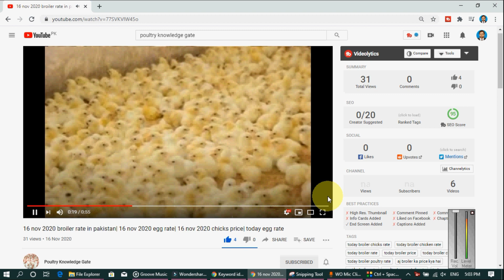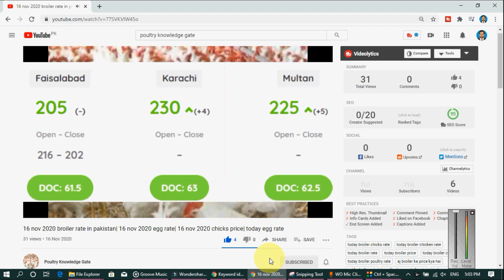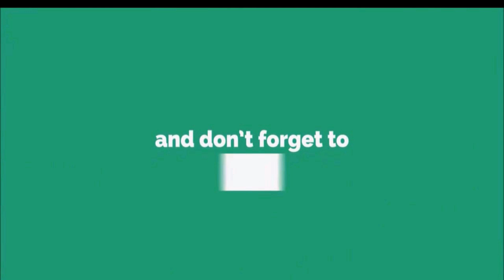08-12-2022- broiler rate| Today egg rate |Today chicks price|Today poultry rate| today chicken rate